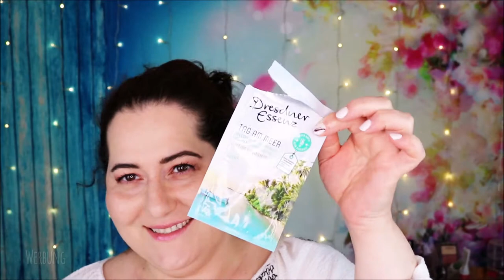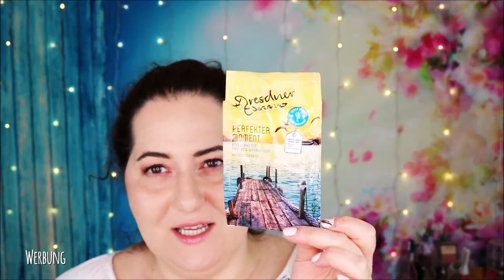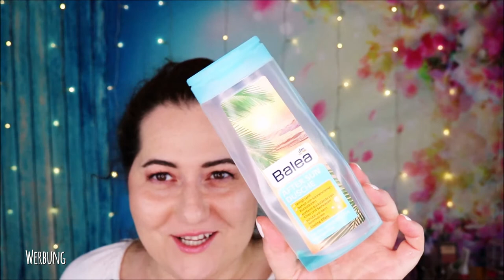Aufgebraucht Mai 2019 | Kurze Review | Tops und Flops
Wir haben schon Juni. Und somit will ich euch nicht vorenthalten, was die Muddi im Mai 2019 aufgebraucht hat. Tolle aber auch nicht so tolle Produkte...

SHOP EMPFEHLUNG
Abnehmen, Anti-Cellulite, Anti-Aging und Gesundheit: